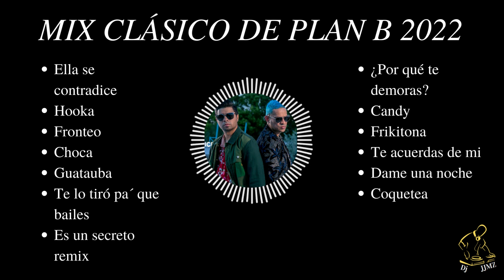MIX CLASICO DE PLAN B 2022🔥 FRONTEO _ CHOCA _ FRIKITONA _ COQUETEA y otros más.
La mejor música la encuentras en Dj JJMZ🔊🔥🎵